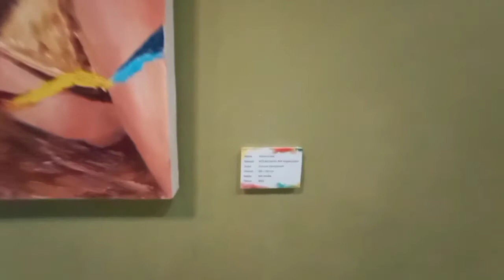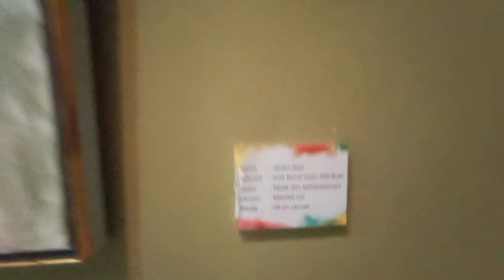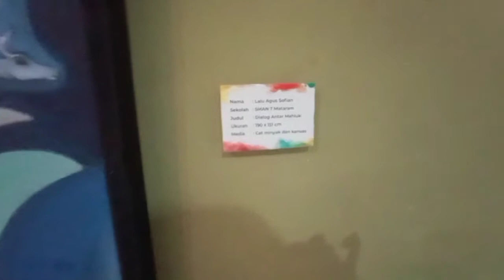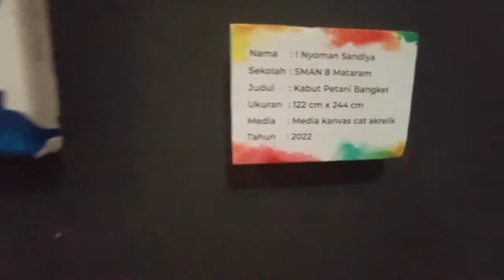Pameran Seni di Taman Budaya Mataram | Titik Temu | Karya guru-guru seni di Lombok.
pameran lukisan, pameran lukisan indonesia, pameran lukisan di mabesad, pameran lukisan abstrak, pameran lukisan di mabes tni, pameran lukisan sby, pameran lukisan nasional bias borneo, pameran lukisan tetangga masa gitu, pameran lukisan raden saleh, pameran lukisan internasional